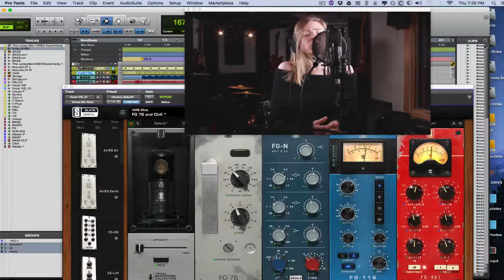Preview - Karen Hardy - The Lonely Man- Live in studio using Slate VMS & Slate Digital Plugins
The vocals and acoustic were recorded using the Slate VMS and the song was mixed and mastered using plugins from the slate digital everything bundle.

►If you are an artist looking to get your music on iTunes, Spotify etc- the link below will get you 7 % Off your first year using distroKid (which is Only 20 USD Per Year/for Unlimited Uploads, Yes as many albums and singles you want for one flat rate per year)